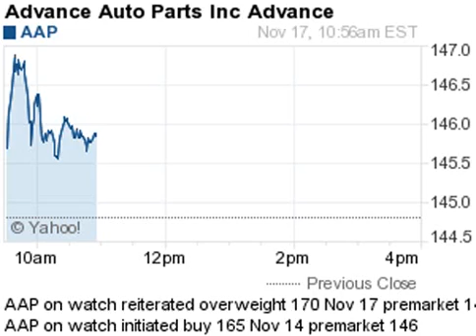141117 on watch 1054ET